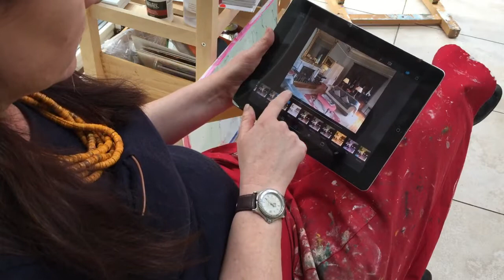Consumed by curiosity - Time-lapse painting with Róisín O'Farrell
Timelapse painting of 'Consumed by curiosity' 100x150cm

Hold on to your hats for several days paintings in under 3 minutes :-)

The painting is of the drawing room of Tankardstown House in Co. Louth.